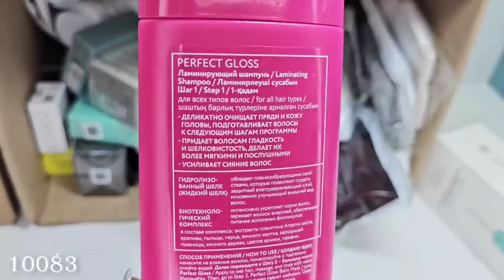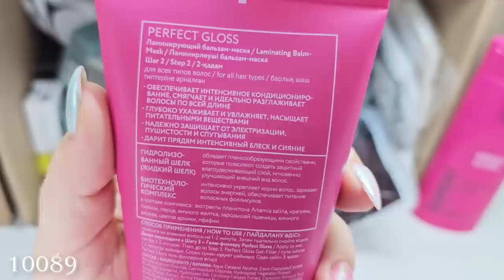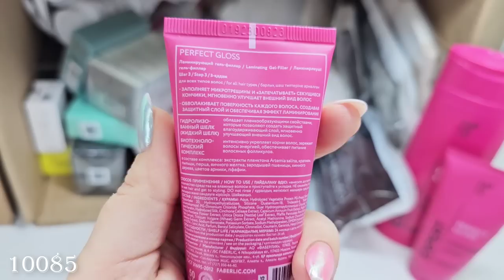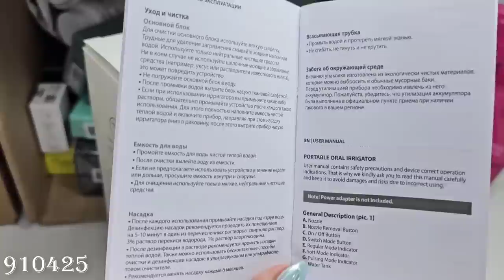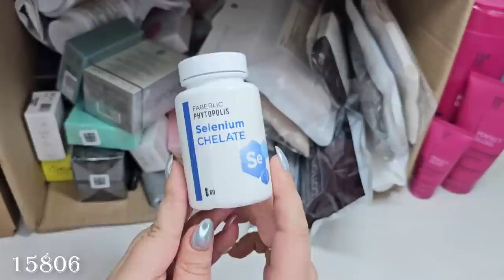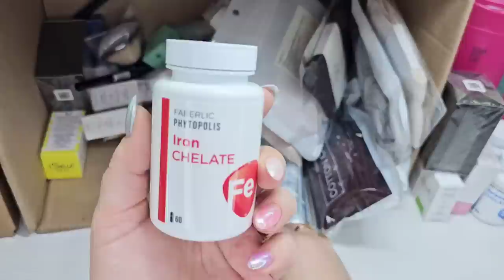ВИП новинки: ламинирующая волосы серия, портативный ирригатор, футболки, зубные пасты.